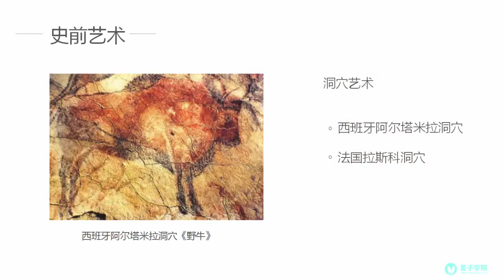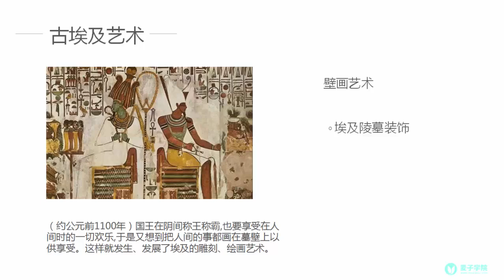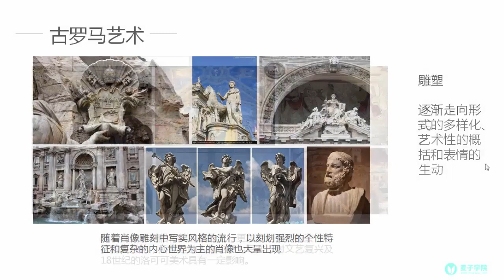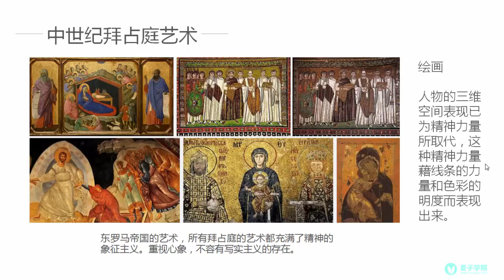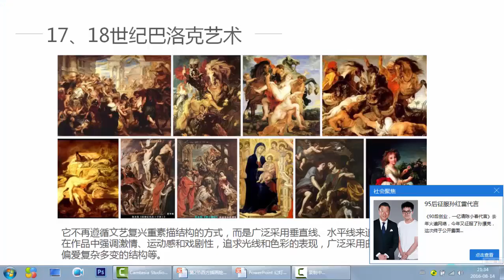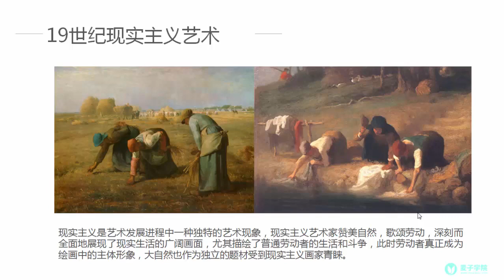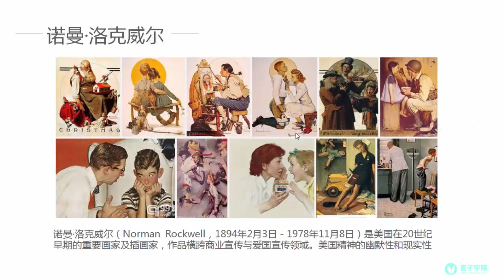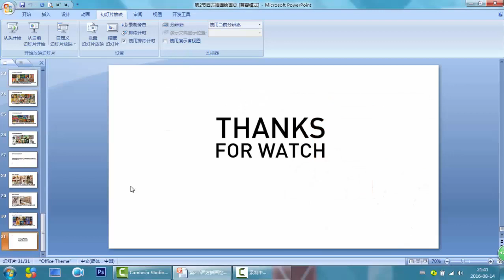商业插画2 西方插画绘画史